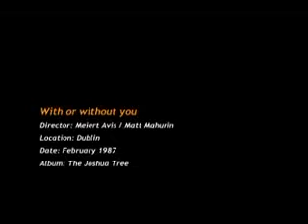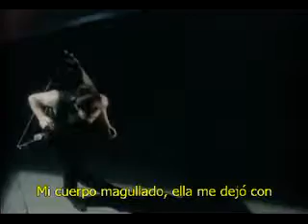U2 - With or without you subtitulada al español